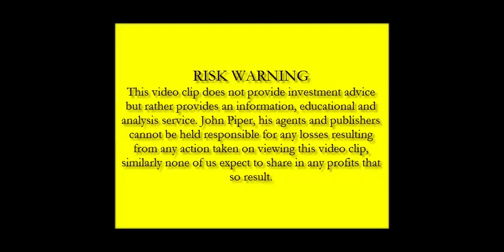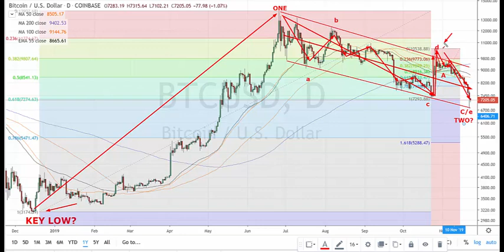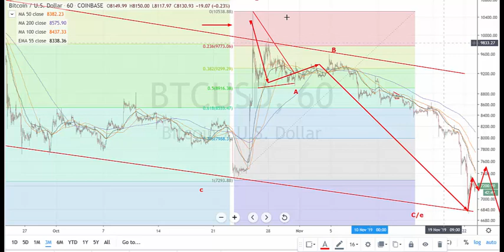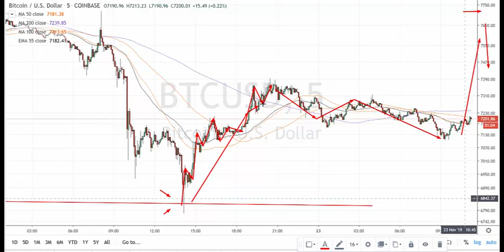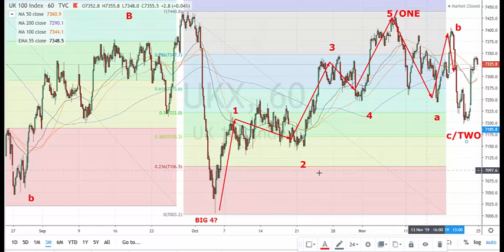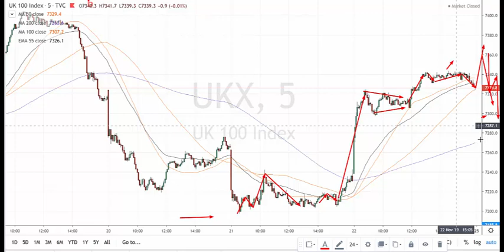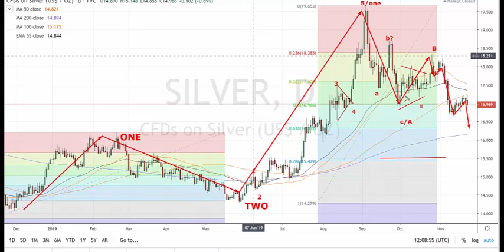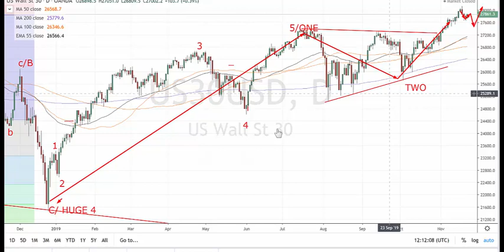Opportunity Galore - John Piper, pro-trader and best-selling author.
A review of key markets on 23 November 2019 including Bitcoin, FOREX, Gold, Dow, DAX, FTSE. and for free reports please email